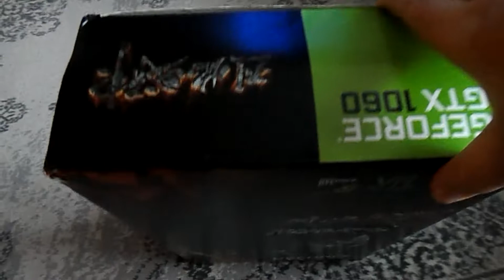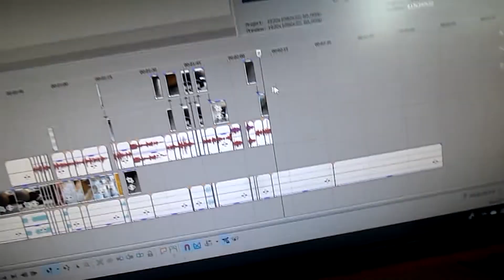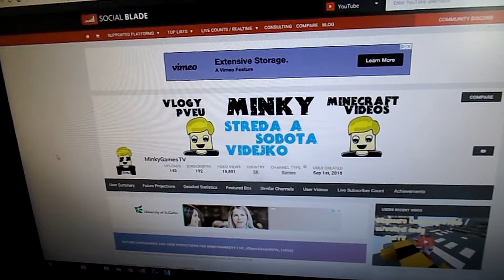UPGRADE MÔJHO PC!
Dnes tu máme zasa nové videjko :)))

👌 Nezabudni dať! 👌

🎤 Sociálne siete 🎤

- Moje vedľajšie kanály: MinkyVloggingTV, Minky - archive channel

👨‍👩‍👧 Členovia MinkyCrew 👨‍👩‍👧

😅 Otázky, ktoré sa ma pýtate 😅

- Odpíšeš mi na instagrame? - niekedy hej, niekedy nie 🙂
- Koľko máš rokov? - toto info vie skoro každý môj fanúšik 😂
- Pôjdeš discord? - skôr nie, ale možno niekedy hej 🙂
- Pôjdeš teamspeak? - NEMÁM TEAMSPEAK
- Ďalšie info tu nebude 😂😂😂

🎬 Kto vyrobil toto video? 🎬

Vytvoril: Minky
Strihal: Minky
Banner a profilovka: Banner a profilovku, som si vytvoril sám. Ale
                                     postavičku vyrobil Sprite Boy's - jeho channel:
Nápad na video: Minky (niekedy sa stane, že sa niekym inšpirujem,
                                           to bude na začiatku videí upozorňované)
(C)2020 Minky, jeho kamaráti a Crew